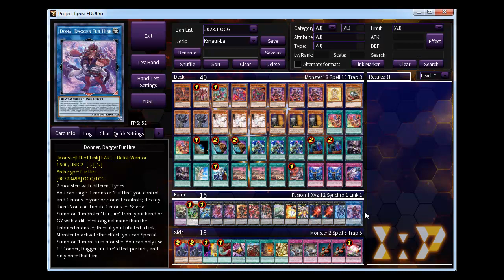[YUGIOH OCG] クシャトリラ Kashtira ft Small World Combo, March 2023